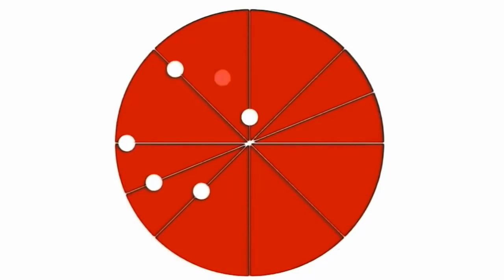এটা না দেখলে আপনি কিছুই দেখেননি || 10 MIND-BLOWING OPTICAL ILLUSIONS IN BENGALI || Burning Curiosity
BEST ILLUSION VIDEOS OF ALL TIME (SCIENCE)
hello friends in this video i am going to show you some hallucination or optical illusion types of video which will trick your eyes and mind.
this video explains the real magic & science  of optical illusion in Bangla,

This video is all about 10 mind-blowing optical illusions, mind-blowing optical illusions, this video will make you forget your name,10 optical illusions, mind blowing optical illusions, optical illusion, illusion, best illusion videos, illusion videos, best illusion with science explains, ei videoti dekhe apnar matha ghure jabe,10 best optical illusions in bengali, top optical illusion effects in bengali, optical illusion best video in Bengali, illusion videos in Bangla, the burning curiosity

 The clips and music I have used I do not own in most cases. My understanding is that it is in correlation to Fair Right Use, however given that it is open to interpretation, if any owners of the content clips would like me to remove the video I have no problem and will do as fast as possible. .

THANK YOU... The Burning Curiosity TEAM.